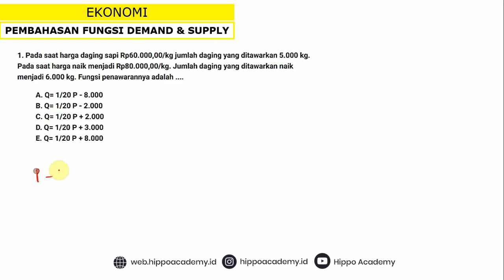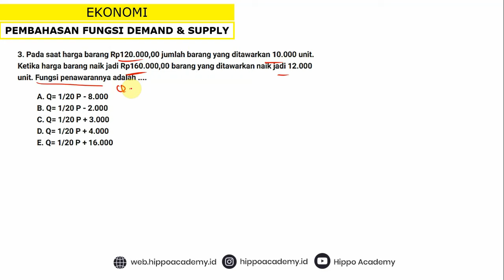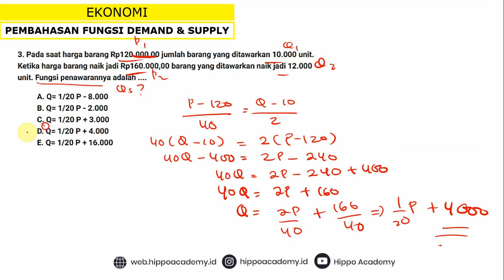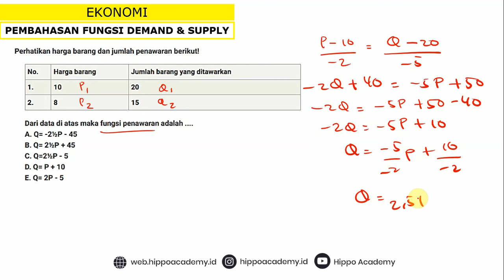Pembahasan Soal Fungsi Permintaan dan Penawaran - EKONOMI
Di video ini kita akan membahas soal fungsi permintaan dan penawaran, terdapat 5 soal disertai dengan pembahasan soalnya

Yuk simak lebih lanjut di video ini. Semoga bermanfaat!

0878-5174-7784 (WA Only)